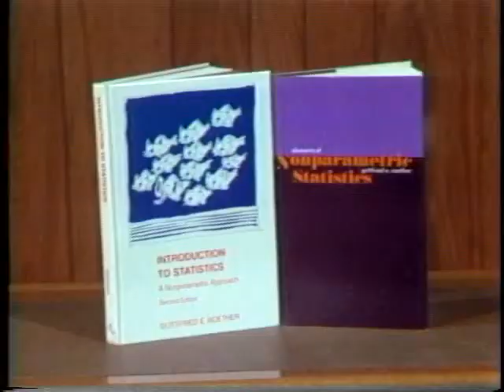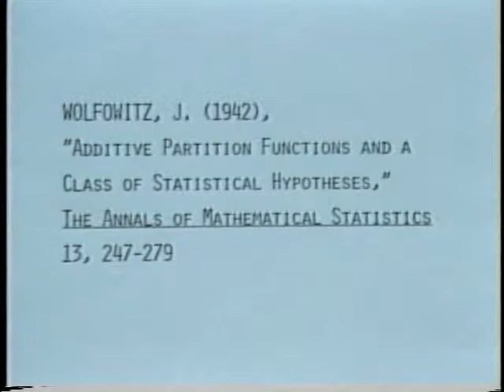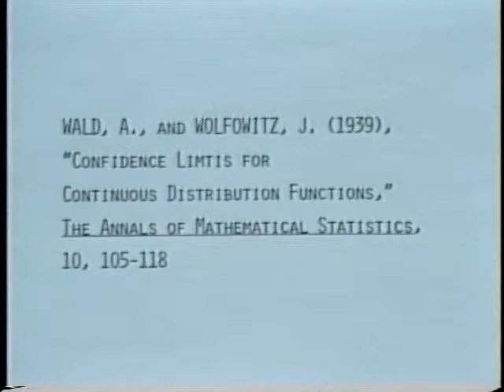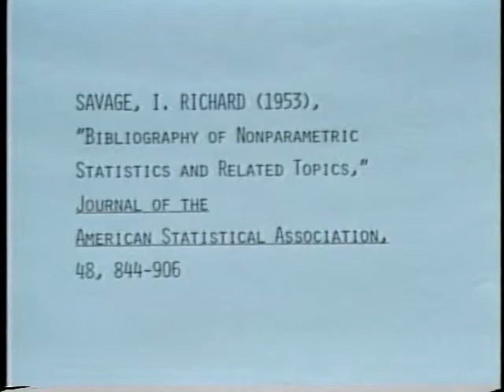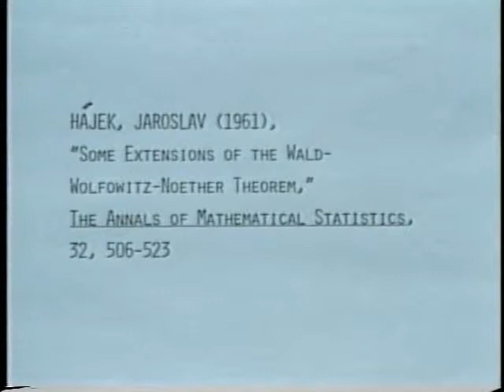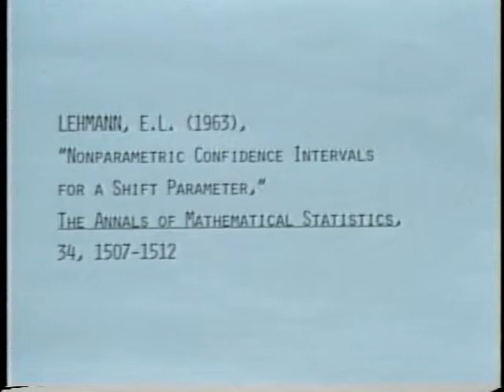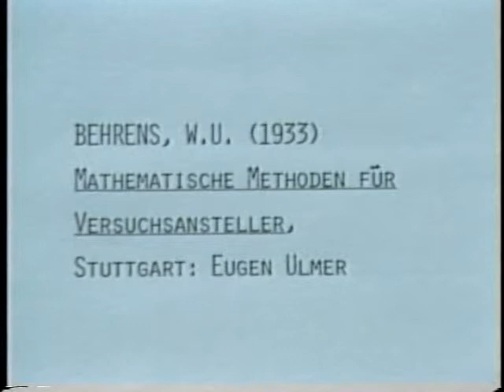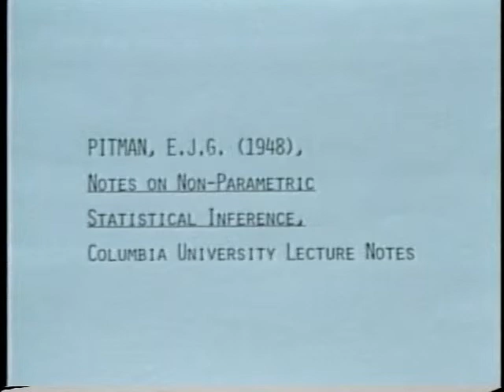DS015 Gottfried Noether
Nonparametrics: The Early Years -- Impressions and Recollections (1983), 50 minutes